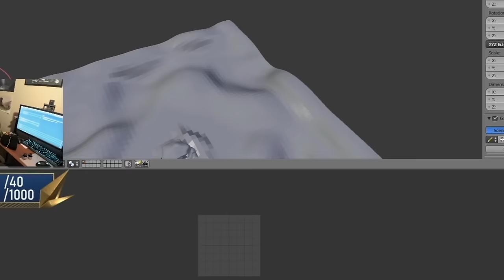It took me 2 YEARS to create the BIGGEST & HARDEST parkour challenge in Rocket League